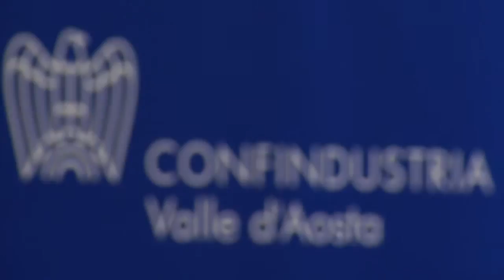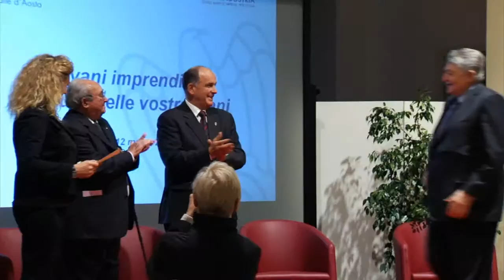12 marzo 2010 - Avviare un'impresa in Valle d'Aosta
Avviare un'impresa in Valle d'Aosta: i limiti e gli atout